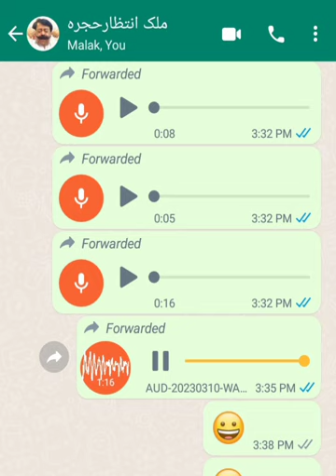malak Intezar Khattak Noor Wali khan